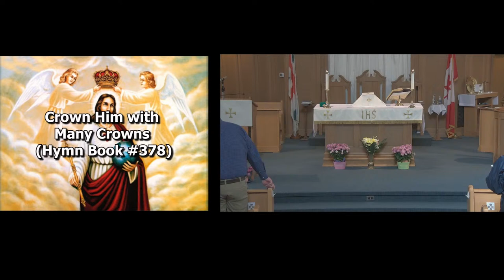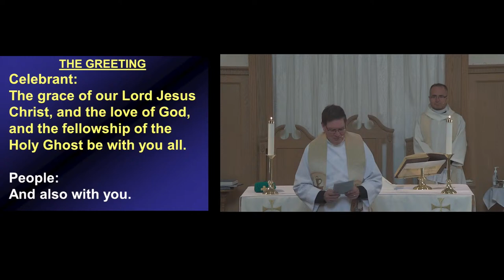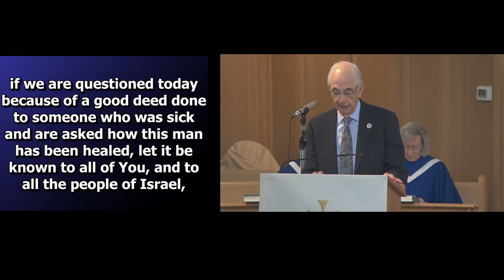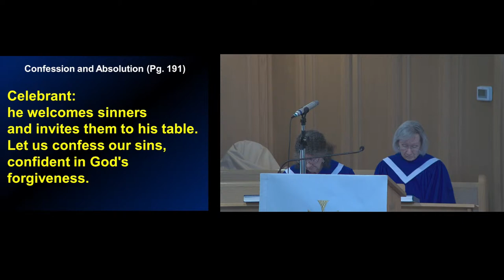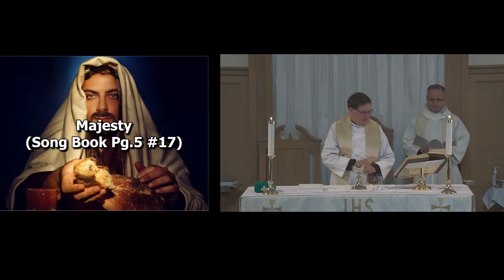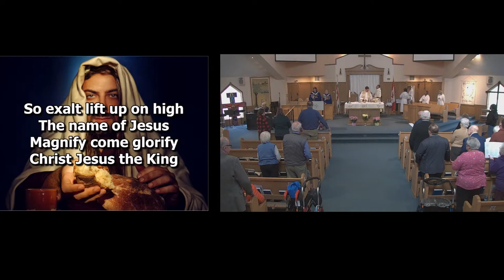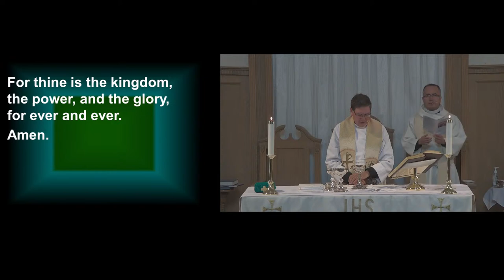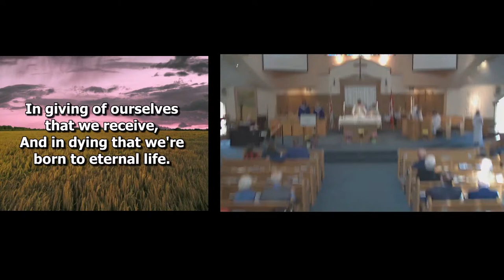10 AM - April 21 - Holy Eucharist Service - Fourth Sunday of Easter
Fourth Sunday of Easter - Holy Eucharist Service
10 AM - Sunday, April 21, 2024
St. Margaret of Scotland Anglican Church
Barrie, Ontario, Canada
The Reverend Canon Simon Bell
Welcome to our Sunday morning service from St. Margaret of Scotland - Barrie, Canada, and to our online/livestreamed 10:00 AM worship on April 21, 2024. Today, on the Fourth Sunday of Easter, we celebrate with a Holy Eucharist Service. This morning’s worship will be led by led by The Reverend Canon Simon Bell. You can follow along using the Anglican Book of Alternative Services beginning at page 185. This online worship broadcast is for all who are seeking reassurance, a fulfilling message and greater understanding during these trying times.
In this morning’s service...
First Reading: Acts 4:5-12.
Psalm 23.
Second Reading: 1 John 3:16-24.
The Holy Gospel: John 10:11-18.
Sermon: Father Christian.
The music and choir led by Craig Snider.
Welcome to all who are joining us online or in person this morning.